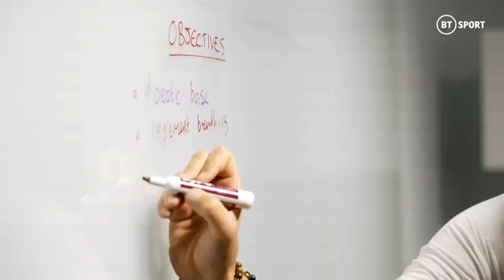Maro Itoje x Under Armour | Exclusive Access To England Star’s Pre-Season Training In Portland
BT Sport visited Saracens and England international Maro Itoje at the Under Armour Human Performance Centre in Portland, Oregon to see how he is preparing for the 2022/23 Gallagher Premiership season.